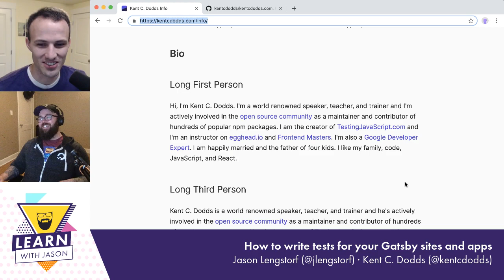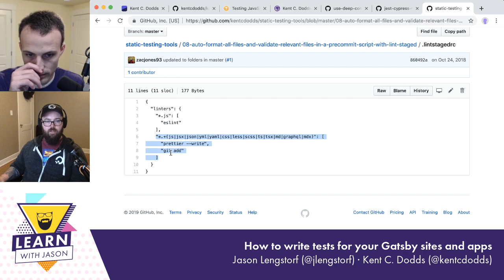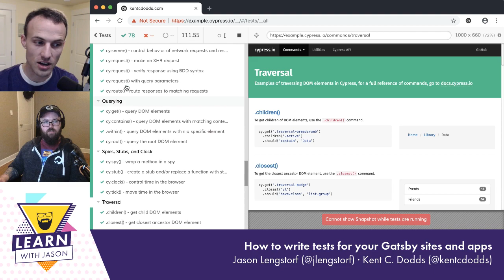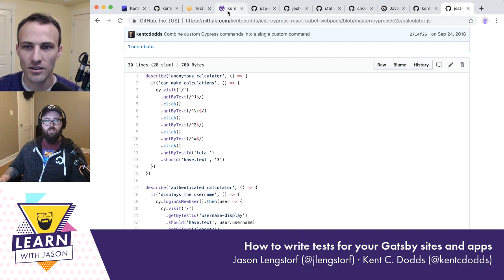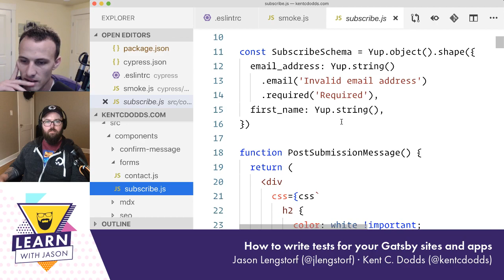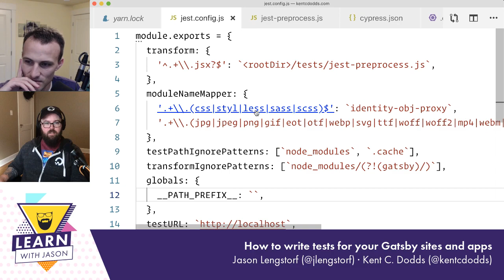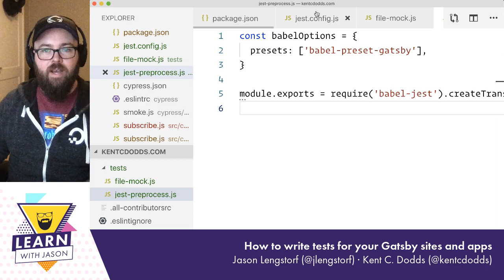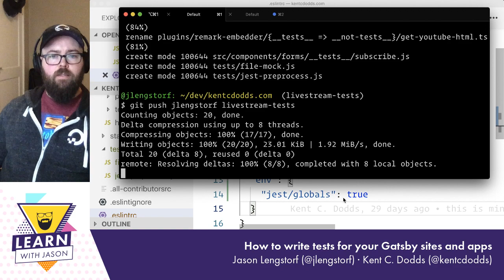How to write tests for your Gatsby sites and apps with Kent C. Dodds — Learn With Jason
Make sure your Gatsby sites and apps are reliable and high quality with a good testing strategy.